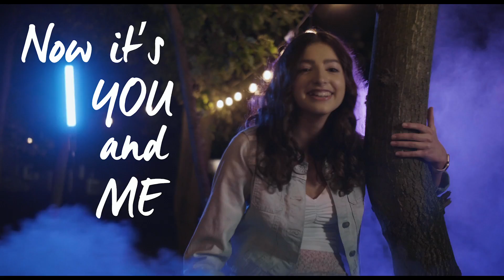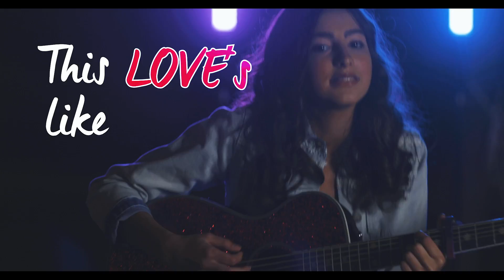Jordana Bryant - This Love (Official Lyric Video)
The official lyric video of Jordana Bryant's debut single, "This Love."

Video by Tyler Follon.